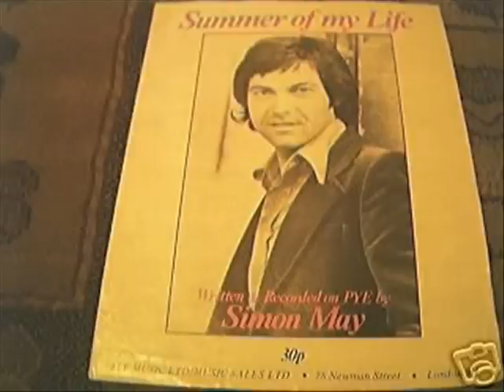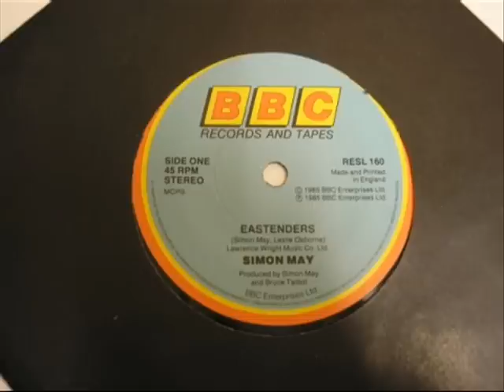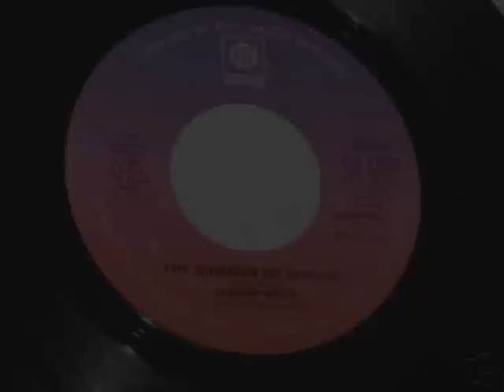Simon May - The Summer Of My Life